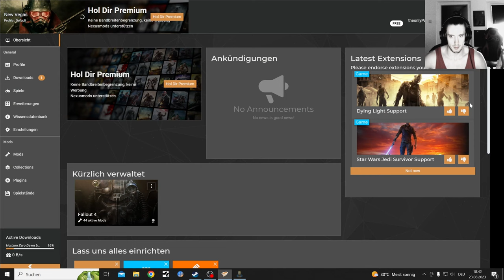Fallout NV Modded DLC The Lonesome Road Part 4, Deathclaw Highway to Hell